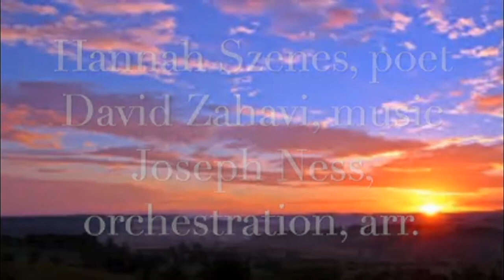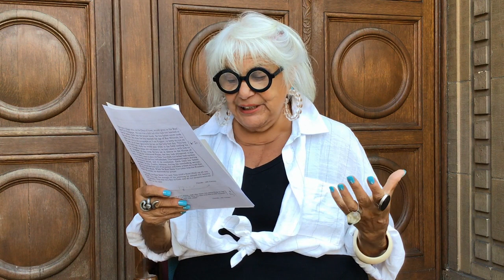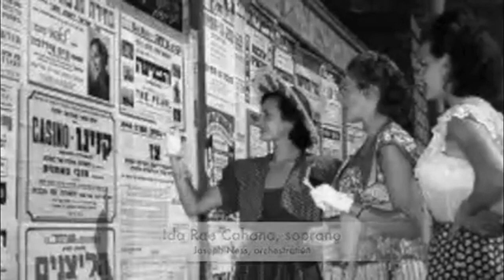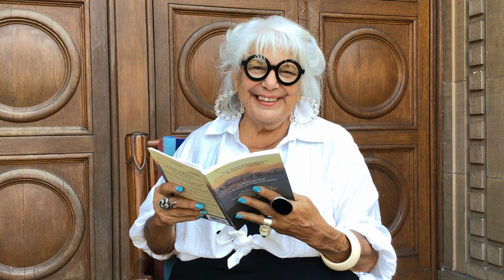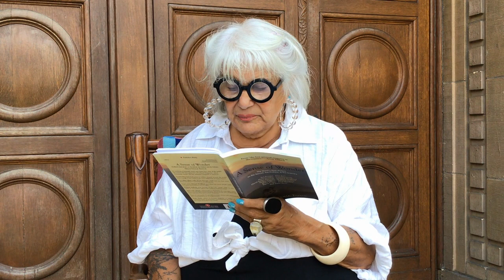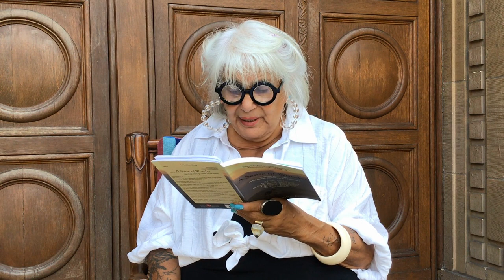Yom Kippur Music and Meditation: Cantor Ida Rae Cahana and Wendy Westerwelle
Poetry, Stories, and Musings read by Wendy Westerwelle.

Songs of the Halutzim, pioneers of Israel, sung by Cantor Ida Rae Cahana with orchestrations by Cantor Joseph Ness.

For closed captioning click the button with a CC on the bottom right of the video.

For best video quality click the gear icon with "HD" on it and select the highest number your system will allow.

This is part of Congregation Beth Israel's Yom Kippur services. For more about our High Holiday service go